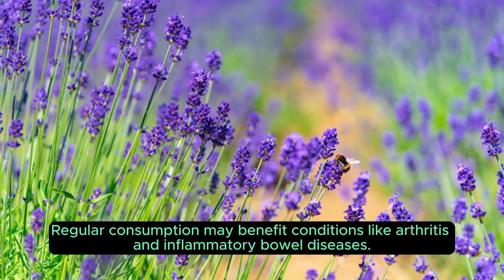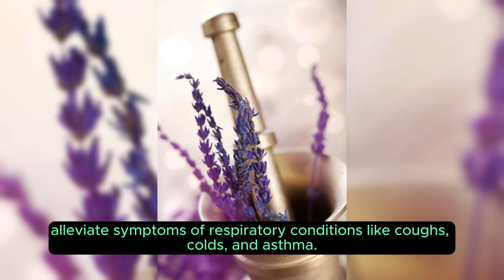Discover 10 Surprising Benefits of Daily Lavender Consumption 🌿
In this video, we delve into the incredible benefits of incorporating lavender into your daily routine. From relieving stress and improving sleep to boosting mood and promoting skin health, lavender consumption offers a wide range of surprising advantages for your overall well-being. Join us as we uncover 10 reasons why adding a touch of lavender to your daily life can make a significant difference. LavenderBenefits 🌿